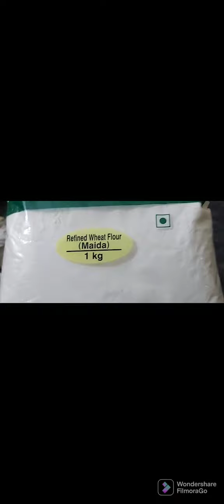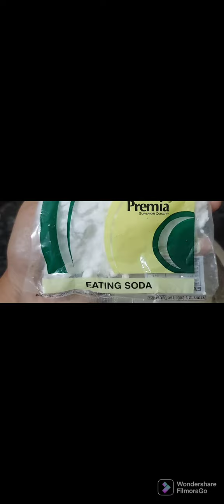#Banana cake recepie,Yummy and tasty😋😋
Hii Friends,